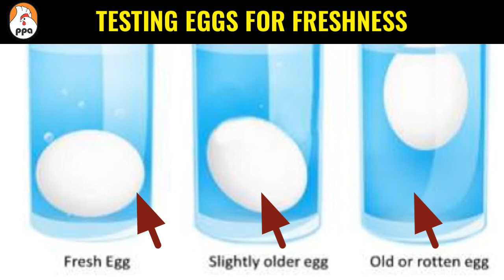How to TEST FRESHNESS of EGGS?